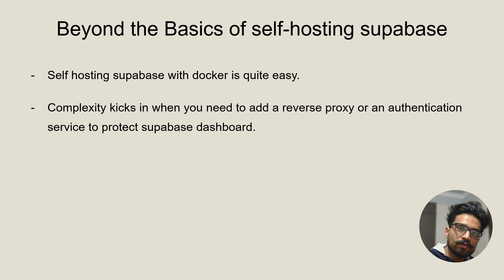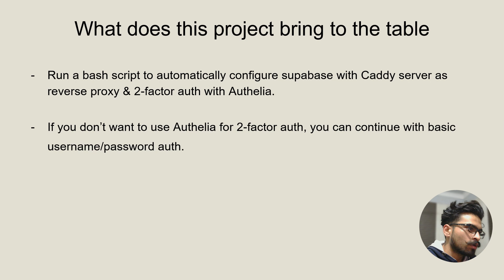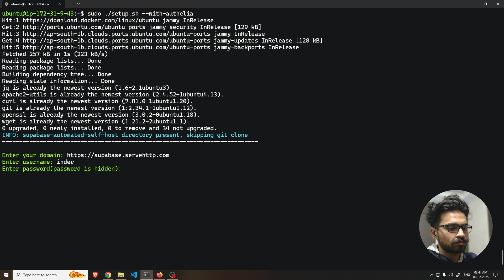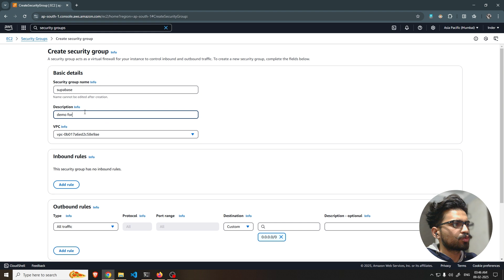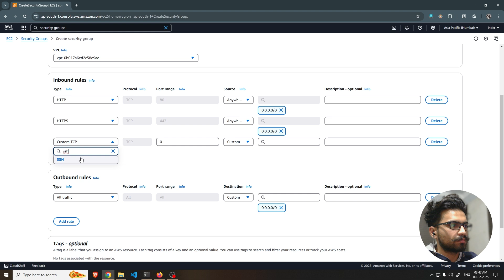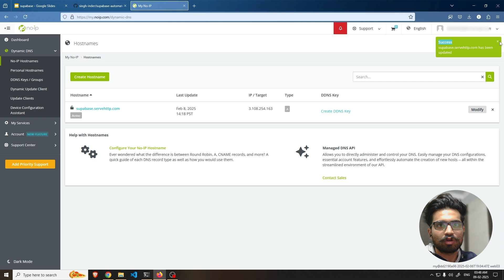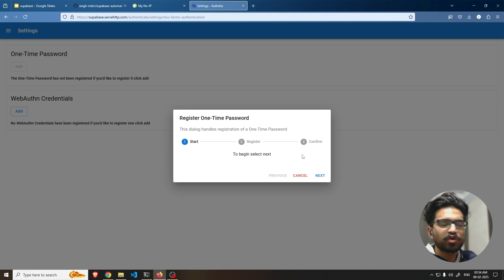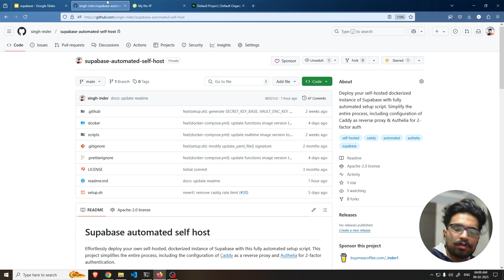Self-Host Supabase with Nginx/Caddy and Authelia - Just Run One Script!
Deploy a self-hosted Supabase instance with 2-factor authentication (2FA) using Authelia and Nginx or Caddy as a reverse proxy, all with ONE bash script!. This video walks you through the entire setup process where we deploy supabase self hosted instance on AWS EC2 instance.

🔹 In this video, you’ll learn how to:
✅ Self-host Supabase effortlessly with Caddy server 🖥️
✅ Secure dashboard access with Authelia 2-factor authentication (2FA) 🔐
✅ Deploy to AWS, DigitalOcean, or any cloud of your choice ☁️
✅ Automate the entire setup with just one script 🚀

Timestamps:
00:00 Introduction
1:15 Setup instructions
1:50 Execute script
3:56 Allow traffic on ports 80, 443, 22
5:44 Point domain name to IP address
6:00 Check services health
6:30 Setup 2FA
8:40 We're up and running